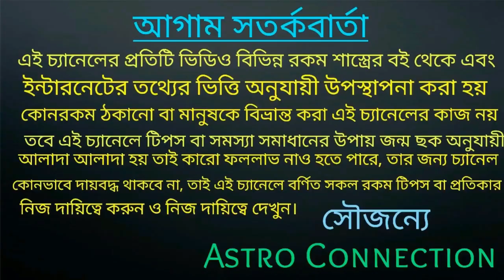2020 সালের ধনতেরাস কবে পড়েছে 12 নভেম্বর না 13 নভেম্বর জানুন সঠিক দিন ও সময়!!!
2020 সালের ধনতেরাস কবে পড়েছে 12 নভেম্বর না 13 নভেম্বর জানুন সঠিক দিন ও সময়।